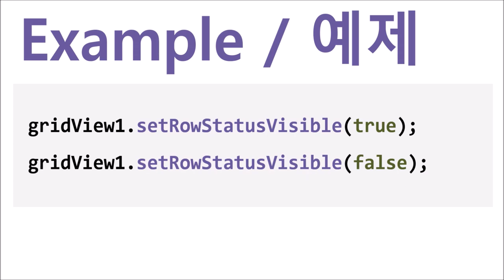GridView - setRowStatusVisible() | WebSquare5 - Quick Guide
00:00 Introduction
00:04 Goal
00:12 Usage
00:20 DEMO
00:59 End of DEMO

Dynamically set the rowStatusVisible property to show the row status.

Related APIs
   rowStatusVisible
   setRowStatusVisible()